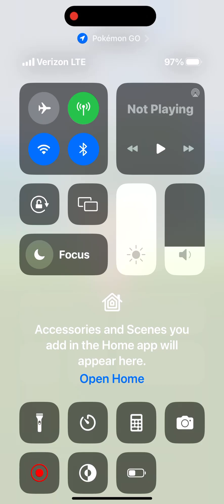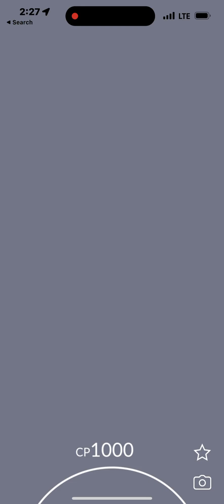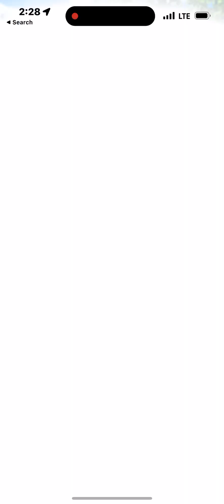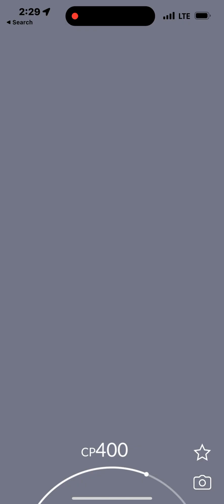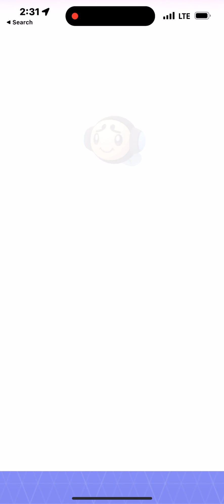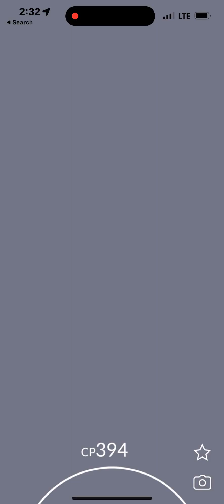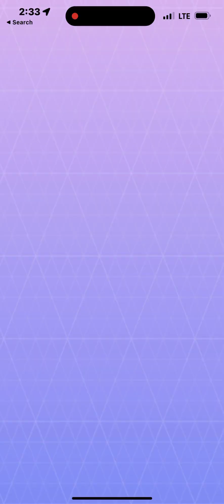pokemon go with mingonator87